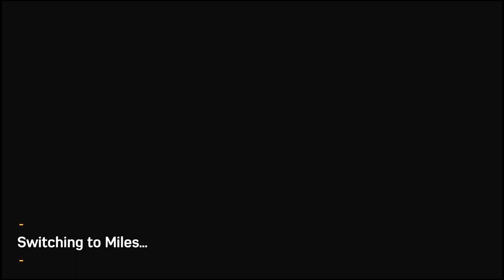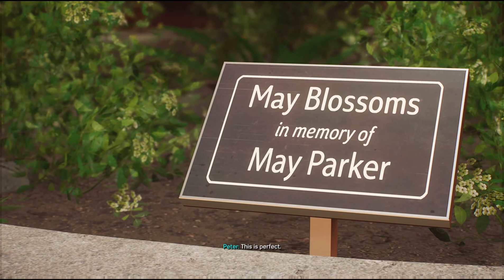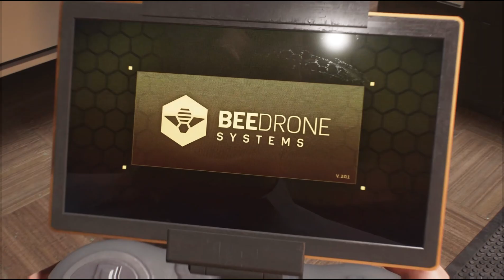Spider Man 2 P.5 [PS5]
Spider Man 2 Gameplay P.5 - Office  [PS5]